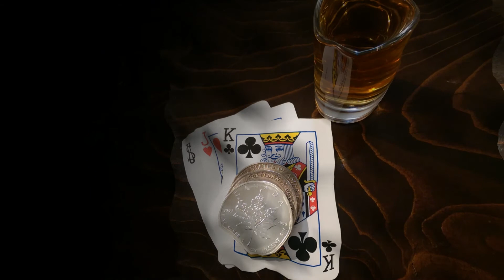Sects Rx - This thing I got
Lyrics : two buck Tim

something coming up
Keep it quiet and
All pent up inside me
Something       uh      yeah

Blame me blame me touch me
blame me blame me
 I'm the problem baby
 touch me
blame me
 force it on me and
no one can save you but yourself

Now kid 'em cuz I found this money
Watch me chillin' in the sunny
in this way we break the machine
 in case Believers hear us
Invert and observe the obscene
 I know that you believe

You don't really care about the music
Your just here to get high
don't really care about my lyrics
You wanna celebrate life
You don't give a damn about tomorrow
So just party on tonight
I know they want this dumbed down slowed down
And easy to digest but that's not me
And that's not right

Kid 'em cuz I think it's funny
But it's not joke I tell them how I feel about it and then they choke cuz they